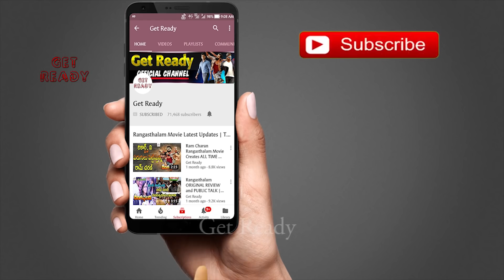Sai Dharam Tej Chitralahari First Song Parugu Parugu Release Update | Kishore Tirumala | Get Ready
Sai Dharam Tej Chitralahari First Song Parugu Parugu Release Update | Kishore Tirumala | kalyani priyadarshan | chitralahari songs | Get Ready.